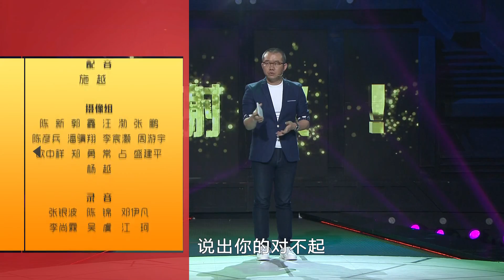重庆卫视《谢谢你来了》20170629：小姑子的追悔